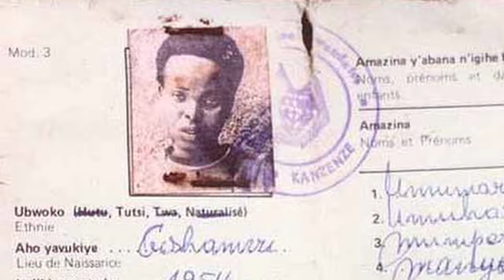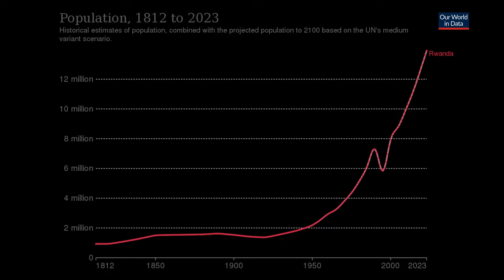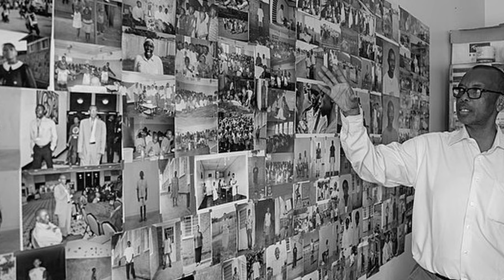Kill To The Beat: The Musician of the Rwandan Genocide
Simon Bikindi was a Rwandan singer, songwriter, and music producer, who became infamously associated with the Rwandan Genocide of 1994. Born on September 28, 1954, Bikindi was a prominent figure in the Rwandan music scene before the genocide. His music, which blended traditional Rwandan styles with modern elements, was widely popular in the country. However, his legacy is overshadowed by his actions and the use of his music during the genocide.

During the early 1990s, Rwanda was engulfed in ethnic tensions between the Hutu and Tutsi populations. In this volatile environment, Bikindi's music began to take on a more political and incendiary tone. Some of his songs were interpreted as promoting ethnic hatred against Tutsis and were used by media outlets, such as Radio Télévision Libre des Mille Collines (RTLM), to incite violence. The lyrics of some songs were perceived as calling for the extermination of the Tutsi population, contributing to the climate of fear and hatred that led to the genocide.

In 1994, the genocide resulted in the deaths of an estimated 800,000 Tutsis and moderate Hutus over the course of approximately 100 days. The international community later scrutinized Bikindi's role in the genocide, leading to his arrest in July 2001 by the International Criminal Tribunal for Rwanda (ICTR). He was charged with incitement to commit genocide, amongst other crimes.

In December 2008, Bikindi was found guilty of incitement to commit genocide, based on his use of music to fuel ethnic hatred. He was sentenced to 15 years in prison. The ICTR found that while Bikindi did not directly participate in the killing, his songs had a significant impact on encouraging the genocide. His conviction highlighted the power of media and music in propagating hate and inciting violence.

Bikindi's case serves as a somber reminder of the role that art and cultural figures can play in societal conflicts. His music, once celebrated for its artistic merit, became a tool for promoting genocide, illustrating the devastating impact that incendiary media can have during periods of intense social and political unrest.